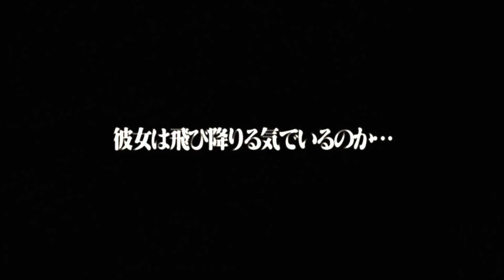THE 夏の魔物「この部屋が世界のすべてである僕、あるいは君の物語:2.02'+3.03'+4.04'」予告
2018年12月19日(水)発売 2ndアルバム「この部屋が世界のすべてである僕、あるいは君の物語」
収録曲「コンプレクサー狂想組曲」を元に制作されたYouTube特別verで、初回盤収録のDVDに収録するものとは異なる。2018年12月25日に開催されるロックフェスティバル「夏の魔物2018 in AOMORI」のテーマソングとなる「コンプレクサー狂想組曲」は、大槻ケンヂが作詞を手掛け、作曲は成田大致と浅野尚志による共作。ROLLY、人間椅子・和嶋慎治、木暮晋也、THE NEATBEATS・Mr.PANの4名がゲストギタリストとして参加。
RAPパートには空きっ腹に酒のユキテロが客演、ボーカルディレクションをうつみようこが担当するなど“魔物ファミリー”が大集結し「1曲で夏の魔物フェス」を表現。10分におよぶ過去・現在・未来のロックの歴史を体感できる、ロックンロールタイムスリップ組曲となる。

THE 夏の魔物「この部屋が世界のすべてである僕、あるいは君の物語」全10曲入り
2018年12月19日発売予定
初回限定盤(CD+DVD)：VIZL-1504 価格:3,500円(税抜)
通常盤(CD)：VICL-65089 価格:2,800円(税抜)

1.誰にも邪魔されない部屋で始まる君のための協奏曲、第壱楽章
2.コンプレクサー狂想組曲
3.音楽の魔物
4.Matsuri Grrrl
5.恋の天国はケモマモハート
6.ミックステープ
7.あいゆめじごく
8.生きとし生けるすべてのバカ者たちへ
9.さよならメモリー
10.恋愛至上主義サマーエブリデイ